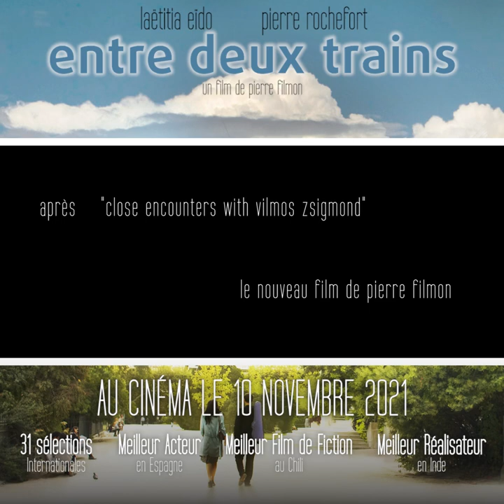SORTIE LE 10 NOVEMBRE au cinéma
SORTIE LE 10 NOVEMBRE du film ENTRE DEUX TRAINS de Pierre Filmon
avec Laëtitia Eïdo, Pierre Rochefort, Ronald Guttman et Estéban.
Deux anciens amants se retrouvent par hasard - ils ont 80 minutes ensemble.